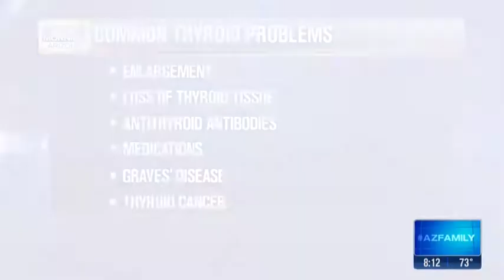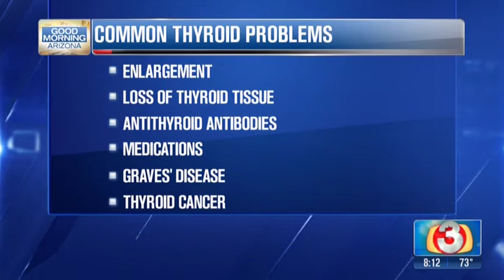86008 KTVK 2018 04 23 0810 Thyroid Disorders 03m42s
Dr. Thompson discusses thyroids